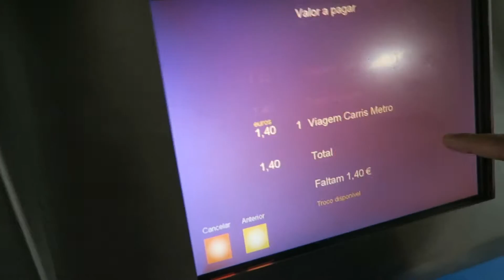Arrived In Portugal